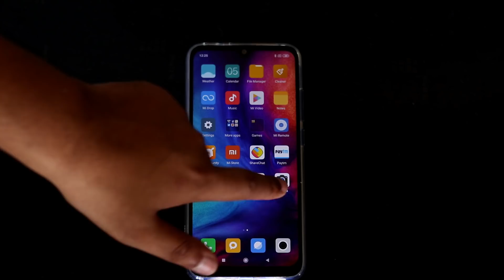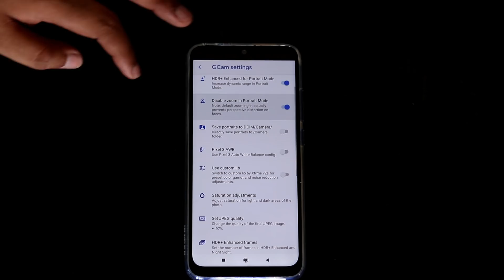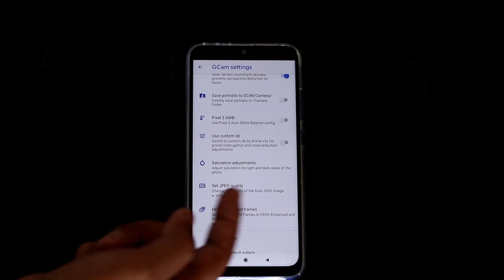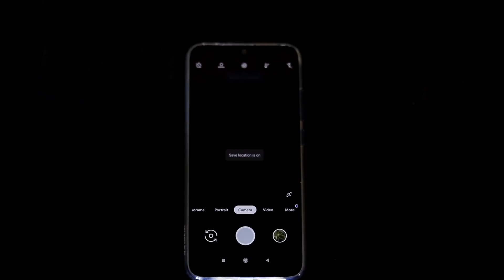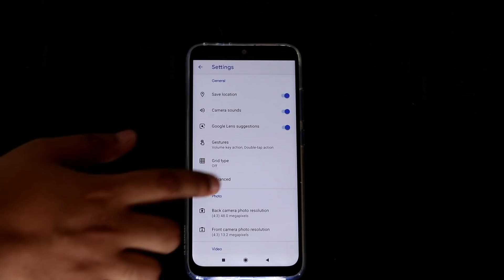Realme 3 Pro vs Redmi Note 7 Pro Gcam Comparison,Note 7 Pro Gcam vs Realme 3 Pro Gcam,Google camera